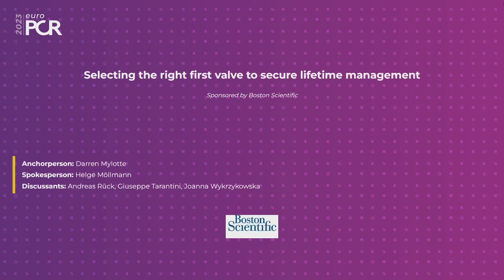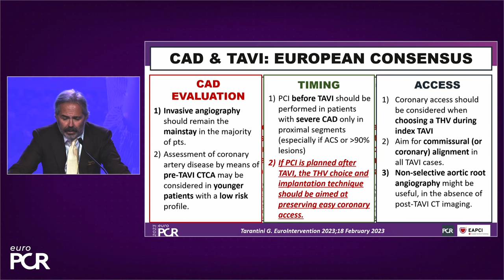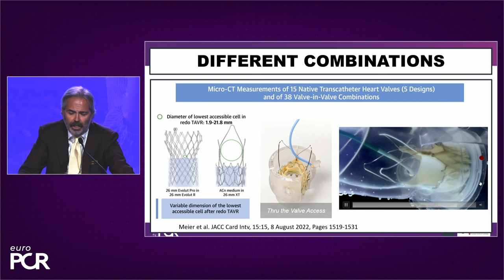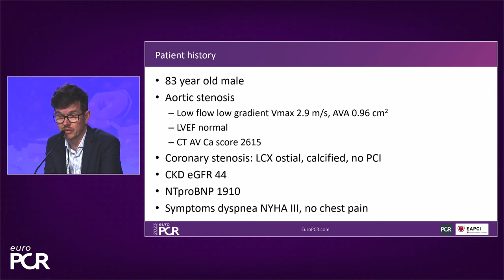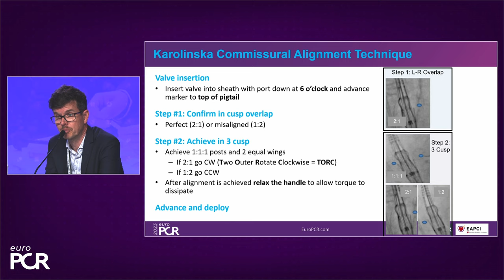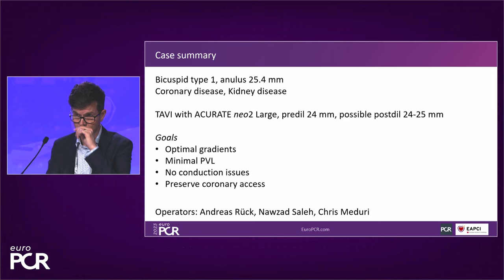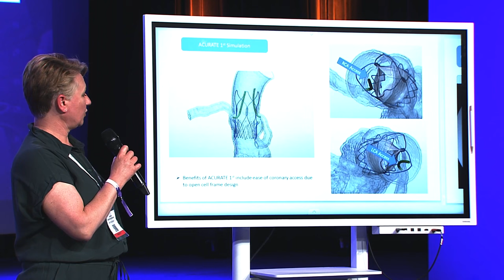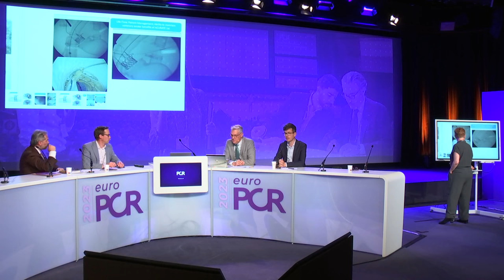Selecting the right first valve to secure lifetime management - EuroPCR 2023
The treatment of young and less at-risk patients clearly shows that their age, life expectancy and risk factors are essential parameters to be taken into account in the choice of TAVI and therefore it is essential to think about future coronary access after TAVI. Join the discussants in their presentations and find out about the key points to consider and much more.